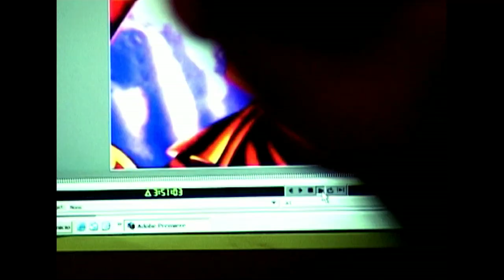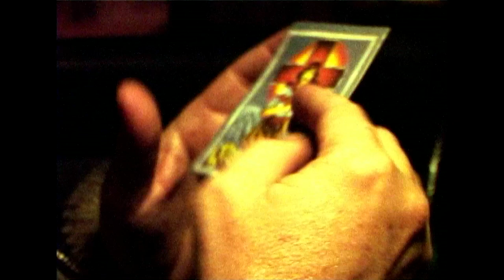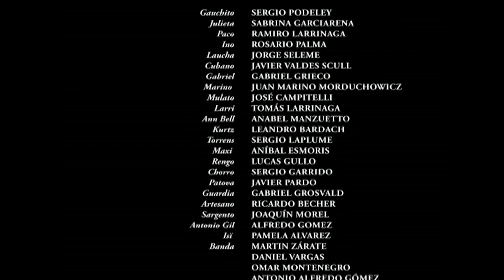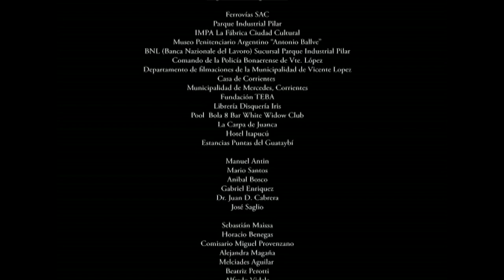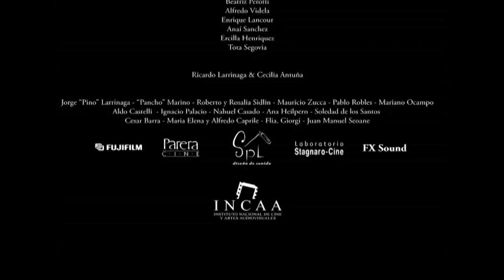EL GAUCHITO GIL La Sangre Inocente - HD - Parte 02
una película de Tomás Larrinaga & Ricardo Becher
con Sergio Podeley, Sabrina Garciarena, Ramiro Larrinaga, Rosario Palma, Jorge Seleme, Javier Valdes Scull, Gabriel Grieco, Jose Campitelli, Marino Morduchowicz, Tomás Larrinaga, Anabel Manzueto,  y la participación especial de Lia Crucet.

Fotografia: Fernando Lockett y Gustavo Biazzi
Arte: José Campitelli
Produccion: Anibal Esmoris

:: año 2006 :: duración: 95 minutos

:: Participación especial 8º BAFICI
:: Competencia Oficial 2º Festival Latinoamericano de San Rafael
:: Competencia Oficial FCIA Paris 2008

"Una tribu de cineastas está filmado un documental sobre la figura del Gauchito Gil, suerte de Robin Hood vernáculo del siglo XIX, convertido en mito y santo popular de los marginales y delincuentes. En el camino encuentran un nuevo Gauchito contemporáneo y urbano, líder de otra banda de marginales que repite el accionar del mítico ladrón justiciero en la Bs. As. del XXI. Ambas tribus se cruzan y la historia recorre diferentes niveles y géneros: documental, ficción dentro de la ficción, puesta en abismo, thriller, ecos de tragedia shakesperiana, y hasta gauchesca. Becher, acompañado del joven Tomás Larrinaga, vuelve con toda la fuerza y juntos exploran hasta la abstracción todas las posibilidades de posproducción que permite el formato digital en una incesante -y por momentos apabullante- búsqueda de la Forma que capture la Imagen Esencia. Bien lejos tanto del realismo sucio como de la experimentación vacua, o el registro minimal. Mejor sería hablar aquí de un deseo Maximalista, por demás infrecuente dentro del cine argentino contemporáneo. Primer largometraje-punta de lanza de lo que los autores llaman muy acertadamente Neoxpresionimo Digital, este es un film coral, musical, plástico y comunitario, que rehuye a las clasificaciones. Como un cuadro con tema de De la Cárcova pintado por Munch o Bacon, o como un poema narrativo que cruzara el Facundo con El Salvaje Brando motorizado. Un nuevo Tiro de Gracia en el rostro de las convenciones fílmicas y la comprobación que el nuevo cine argentino importante no es sólo de una cuestión generacional. El joven Becher suma su maestría de beatnik zen a la inagotable sed de un grupo de creadores -en el más amplío sentido de la palabra- que no tienen mas de 25 años. El joven Becher inaugura con El Gauchito la generación de mañana. Bienvenidos a la tribu, entonces. Y buen viaje."

texto de Alejandro Ricagno

Sucribite al canal para ver más Cine Independiente